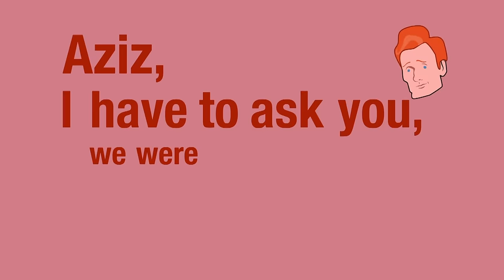Aziz Ansari In "Computerized Dating" | CONAN on TBS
Aziz's friend used one of them high-tech computer gizmos employing a highly-specialized search algorithm to find his future wife.